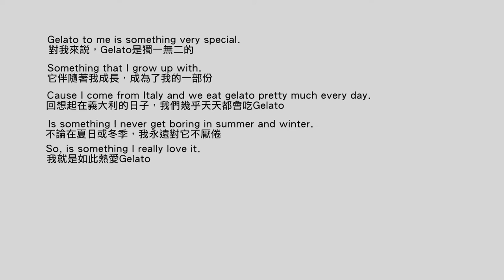Les vergers Boiron chez 'Yellow Lemon', glacier à Taipei, Taïwan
Les purées Les vergers Boiron utilisées chez notre client glacier 'La Famille' à Taichung, Taïwan